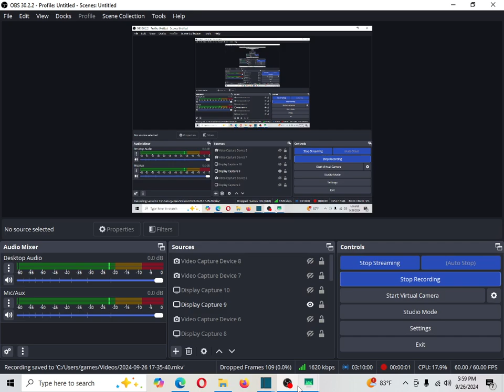"death compilation 3" (minecraft 34) (cant keep up edition)